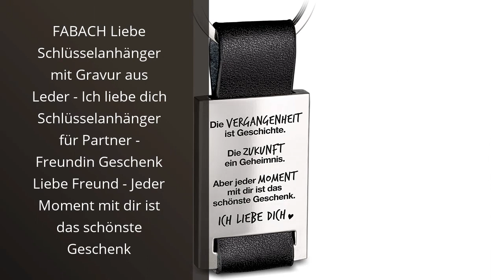HSV SCHLÜSSELANHÄNGER: Die 4 besten HSV-Schlüsselanhänger – Ein Must-Have für jeden Fan! 🥇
Alle Produkte

✋  Hier sind die 4 besten hsv-schlüsselanhänger – ein must-have für jeden fan! auf dem Markt.

🔽🔽🔽 KAUFEN-LINKS HSV SCHLÜSSELANHÄNGER 🔽🔽🔽

1) Volkswagen 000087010BT Schlüsselanhänger Pfandchip Einkaufswagenchip Keyring Anhänger, mit neuem VW Logo

2) FABACH Liebe Schlüsselanhänger mit Gravur aus Leder - Ich liebe dich Schlüsselanhänger für Partner - Freundin Geschenk Liebe Freund - Jeder Moment mit dir ist das schönste Geschenk

3) Blueprint Cologne Hamburger SV Sonnenbrille HSV Fanbrille Verschiedene Varianten

4) Hamburger SV HSV Schlüsselanhänger Leder Raute

* Zeitindikatoren (Timestamps) *

00:00 - Intro
00:06 - 1) Volkswagen 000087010BT Schlüsselanhänger Pfandchip...
00:39 - 2) FABACH Liebe Schlüsselanhänger mit Gravur aus Leder -...
01:12 - 3) Blueprint Cologne Hamburger SV Sonnenbrille HSV Fanbrille...
01:41 - 4) Hamburger SV HSV Schlüsselanhänger Leder Raute...
02:12 - Outro